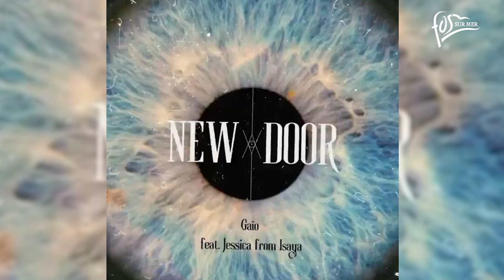"New Door" - Gaïo feat. Jessica from Isaya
[CULTURE] On y pense souvent, un titre, avec en featuring tous les artistes fosséens. Gaïo nous amène doucement vers rêve, en réalisant "New Door" en featuring avec Jessica d'ISAYA. Le titre sort demain vendredi 21 avril sur toute les plateformes d'écoutes, et sur les réseaux de Gaïo (Facebook-Instagram-Youtube …).

On a beaucoup aimé cet échange, et on espère te recroiser très rapidement pour de nouveau projet !